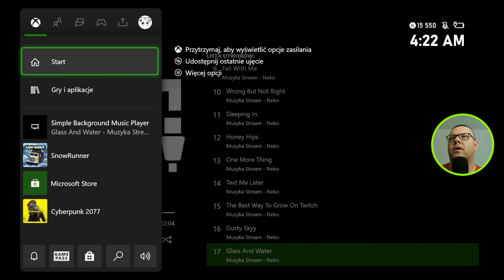SnowRunner tryb trudny #59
Sprawdź inne filmy na moim kanale.